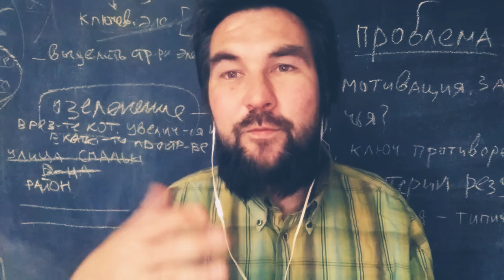Ваш 4 распределение времени